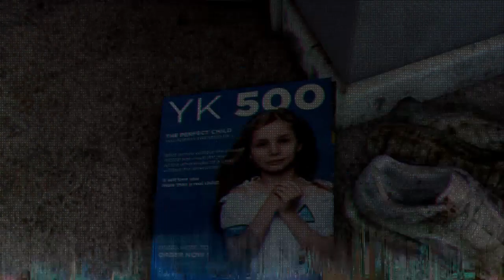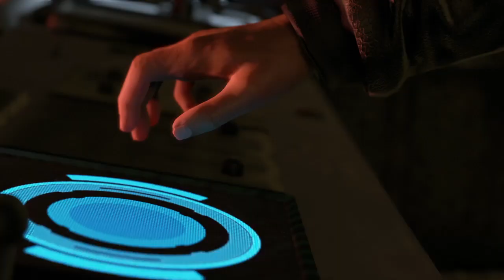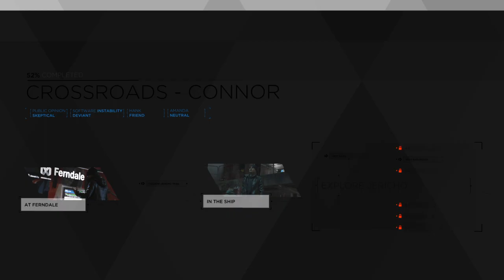Detroit: Become Human Part 51-The Jericho Assault